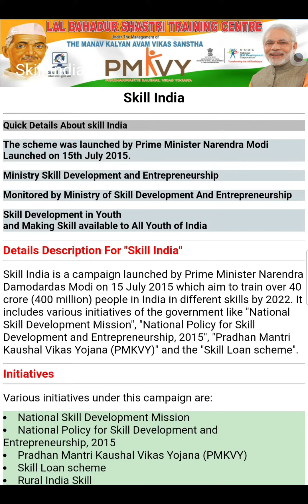PM kalyan vikas Yojona Skill India scheme Details initiative